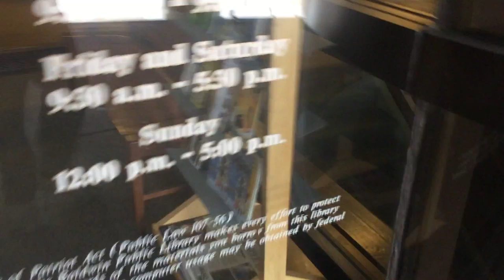jax car wash